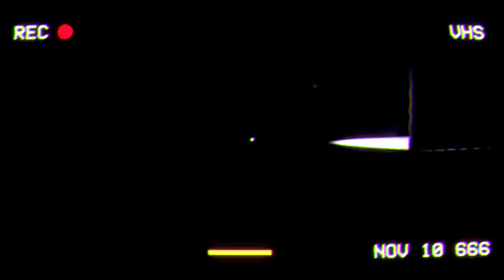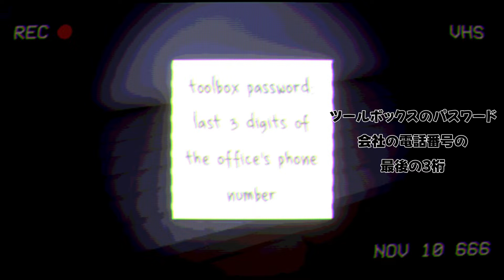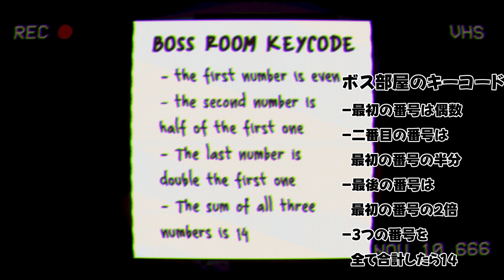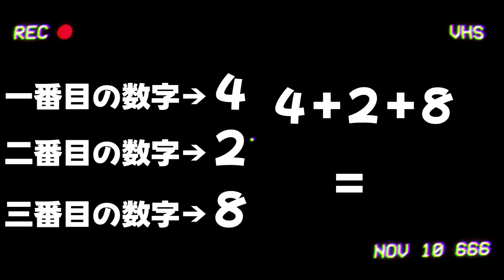【OFFICE ELEVATOR】会社に突然やってきた恐怖の"ランプマン"【ホラゲ】～栗御飯のホラゲスペシャル in 2024夏～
主人公は上司にお願いされて荷物を取りに行く
そして会社に帰ってきたら停電になっており
更には謎の明かり男"ランプマン"がいたのだった―